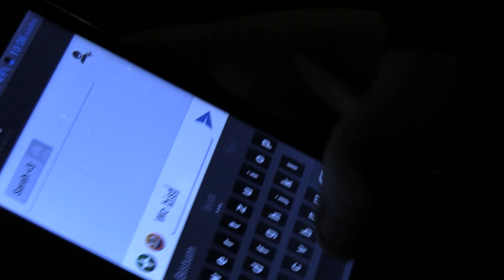#4 NO TURNING BACK - gay themed webseries (Subs in ENG, POL, ES, RU, CHIN)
"NO TURNING BACK" tells the story of a teenager couple Sarah and Tom Ali. Due to some unforseen events they discover that love has many faces and that it is not limited to heterosexuality.

Subtitles in English, Spanish, Chinese, Polish and Russian available.

JETZT VOTEN!
Du kannst mithelfen, dass NO TURNING BACK eine zweite Staffel bekommt. Vote jetzt für queerblick und hilf uns 1000 € für die Fortsetzung zu gewinnen!

Die Webserie "NO TURNING BACK" entstand in einem Medienprojekt des Jugendtreffs Sunrise aus Dortmund In ihm haben ausschließlich Anfänger_innen die Rollen vor und hinter der Kamera übernommen.